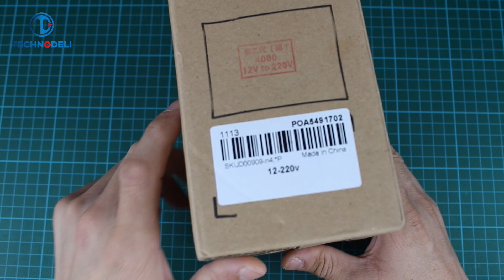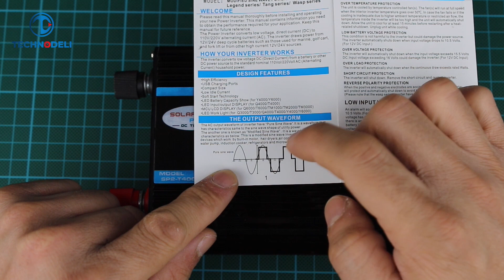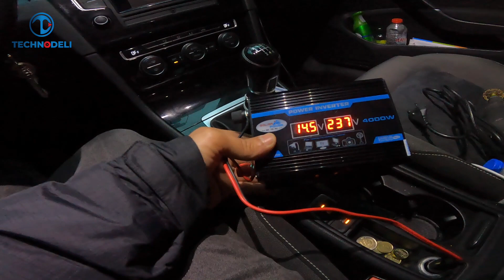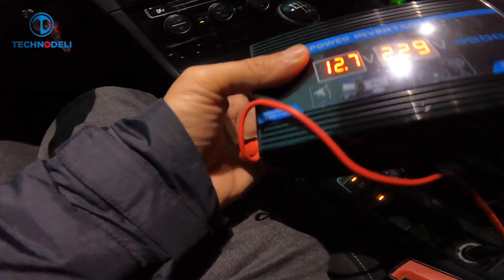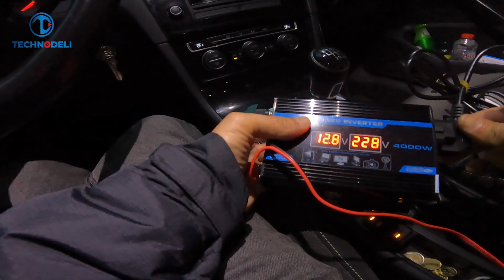Arabaya 220V Elektrik Getiren Alet - SP4000 Power İnverter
SP4000 Power İnverter Kutu Açılışı ve İnceleme
Ürün Linki:
Kupon 22.99: BG00909

Özellikleri:
-12V-220V Güç dönüştürücü
-Ters kutup bağlama koruması
-Düşük giriş voltaj koruması
-Yüksek giriş voltajı koruması
-Yüksek akım koruması
-Kısa devre koruması
-Sıcaklık koruması
-Yükleme koruması
-2XUSB portu
-LED göstergeler

Teknik Özellikler
Model: SP4000
Giriş gerilimi: DC 10.5V ~ 15V
Çıkış voltajı: 220V
Çıkış frekansı: 50Hz
Tür: DC 12V - AC 220V arası
Zirve gücü: 4000W
Sürekli güç: 300W
Çıktı dalgası: Modifiye edilmiş sinüs dalgası
Ürün boyutu: 13.5*11.2*5.5cm
Paket Boyutu: 6,4x4,4x 2,2 inç
Ağırlık: 0.6 kg